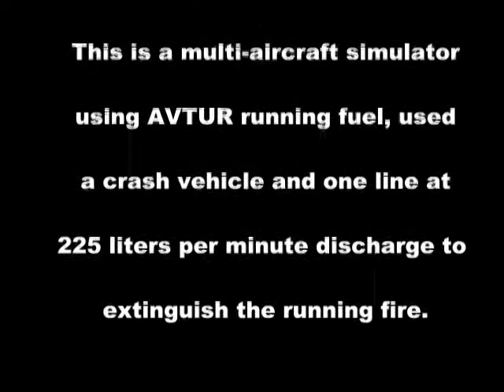Ministry of Defense AIRCRAFT SIMULATOR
You can find out more about this new technology which is environmentally safe and much more effective in fighting fires